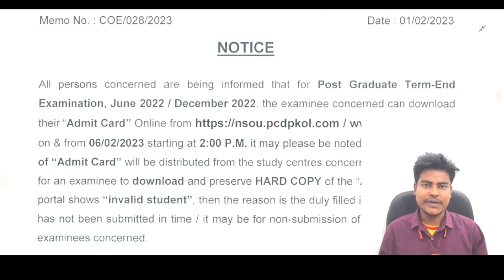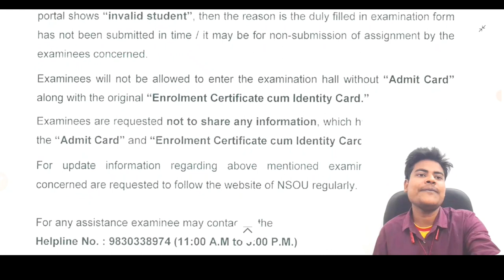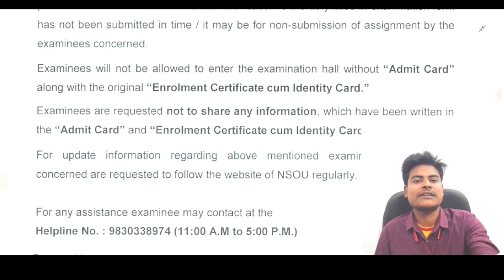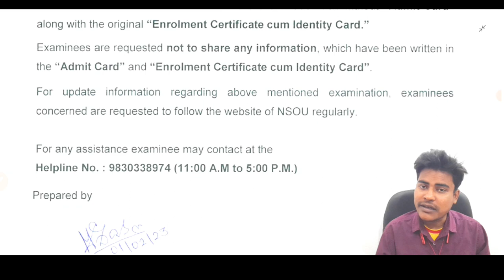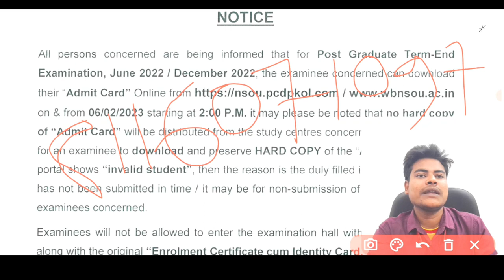PG Admit Card Download 2023 Official Notice|| NSOU PG Admit Card Download Process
NETAJI SUBHAS OPEN UNIVERSITY - NSOU
এই চ্যানেলে নেতাজী সুভাষ ওপেন ইউনিভার্সিটির সমস্ত আপডেট সঠিক সময়ে স্টুডেন্টদের মাঝে ভিডিও আকারে প্রকাশিত করা হয় তাই নিয়মিত আপডেট পেতে এই চ্যানেলের সঙ্গে জুড়ে থাকুন।

অকারণে ফোন করবেন না। স্টাডি মেটেরিয়াল সংক্রান্ত যদি কোন জিজ্ঞাসাবাদ থাকে তবেই ফোন করবেন। এই ফোন নাম্বার দুটো মূলত এক্সাম চ্যালেঞ্জার ইনস্টিটিউটের অফিশিয়াল ফোন নাম্বার। এখানে আপনারা সমস্ত সাবজেক্ট এর স্টাডি মেটেরিয়ালস পেয়ে যাবেন যেমন ফাইনাল পরীক্ষার নোটস, সাজেশন, অ্যাসাইনমেন্ট উত্তরপত্র, Practical paper, MSW ফিল্ড ওয়ার্ক, Dissertation, VIVA ইত্যাদি পেয়ে যাবেন খুবই স্বল্প মূল্যে।

সাবজেক্ট অনুযায়ী হোয়াটসঅ্যাপ গ্রুপ আছে যুক্ত হতে whatsapp korun 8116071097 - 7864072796

number.
NSOU campus.
NSOU courses fees.
NSOU class schedule.
NSOU courses list.
NSOU distance education.
NSOU details.
NSOU books download.
NSOU admission documents.
NSOU exam.
NSOU enrollment certificate.
NSOU exam form fill up.
NSOU enrollment number.
NSOU exam pattern.
NSOU exam date.
NSOU final exam.
NSOU form fillup.
NSOU final exam link.
NSOU graduation.
NSOU Whatsapp group.
NSOU helpline number.
NSOU image.
NSOU in Kolkata.
NSOU information.
NSOU vs ignou.
NSOU latest news.
NSOU student login.
NSOU mark sheet.
NSOU MSW.
NSOU online admission.
NSOU online classes.
NSOU recruitment 2022.
NSOU swami Vivekananda scholarship.
NSOU study material.
NSOU subject code.
how to admission NSOU.
how to download NSOU admit card.
how to download NSOU result.
nsou pg.
nsou bdp.
nsou pg result.
nsou new update.
nsou live class.
nsou update.
nsou exam 2022.
nsou app.
nsou app login.
nsou app use.
nsou assignment,
nsou admission.
nsou app online class.
nsou BLIS.
nsou b.ed course details.
nsou b.ed admission 2021.
nsou class.
nsou coaching centre.
nsou channel.
nsou certificate.
nsou courses details.
nsou commerce guidelines.
nsou chakdaha.
nsou chemistry.
nsou d.el.ed course.
nsou degree valid or not.
nsou dled.
nsou distance admission 2022-23.
nsou documents upload.
nsou exam.
nsou exam updates.
nsou exam online or offline.
nsou english honours syllabus 2021.
nsou enrollment certificate download 2022.
nsou fst question paper.
nsou graduation certificate.
nsou geography merit list 2022.
nsou guide.
nsou g06.
nsou gour mahavidyalaya.
nsou help.
nsou history class.
nsou helpline number.
nsou help channel.
nsou history.
nsou identity card.
is nsou degree valid for upsc.
nsou user id password.
nsou vs ignou.
nsou journalism and mass communication.
nsou journalism course.
nsou kn college.
netaji subhas open university kolkata.
nsou app kaise use kare.
nsou online class kivabe korbo.
nsou msw.
nsou 2022 exam online or offline.
How to download nsou assignment summation sleep.
Netaji Subhash Open University vs IGNOU

DisclaimerThis video is for educational purpose only Copyright Disclaimer UNDER SECTION 107 of the copyright act 1976 ,Allowance is made for, "FAIR USE"for purposes such as criticism, commemt news reporting teaching, Scholarship and Research , FAIR USE is a use permitted by copyright statute that might otherwise be infringing.